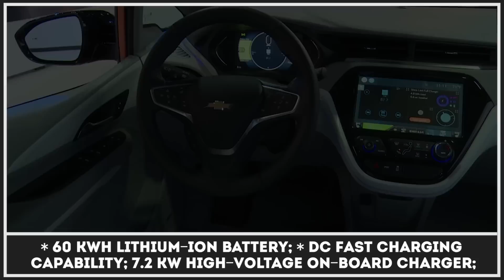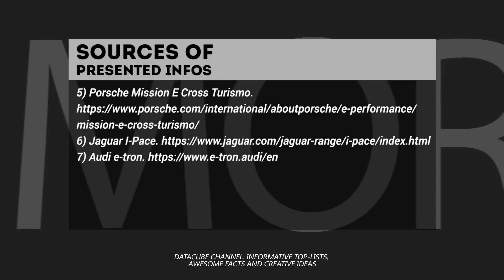Top 7 Electric Crossover SUVs w/ 250 Miles of Range feat. New 2019 Hyundai Kona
New battery-electric vehicles that will released for the model years of 2018 and 2019 could possibly shift the attention of consumers away from Tesla. Audi, Hyundai and at least a couple new manufacturers finally matured enough to make their own all-electric cars in the crossover SUV bodies.

This video can serve as a quick overview of current market situation. Some cars are already on sale in the USA, Canada, Europe, Asia and China, so we were able to add prices and final technical information about them, while some are waiting for their first public debuts (companies already confirmed their production, though).

Short list of things this video presentation will teach you (information about the sourced used in making this video are in the end of the presentation; image

- Porsche Mission E Cross Turismo can finally set the company to the path of electrifying their whole lineup. The 600hp E Cross Turismo SUV will be good for urban and offroad driving thanks to rugged tires and 310 miles of range;

- Jaguar I-Pace is slightly bigger than most of cars on the list. Despite this, it will still show great range and be slightly cheaper than Tesla’s SUV.

- Hyundai Kona is the competitor for the domination among more affordable EV options. Hyundai are known for making cars with competitive pricing and good specifications, so Kona Electric is the first long-range option to Bolt EV.

- Chevrolet Bolt EV is usually described as the uncool all-electric car. Customers, who are not chasing the hype could have the time of their lives driving this car: it has the range of over 200 miles and low price compared to most of the competition.

- Nio ES8 is the cheaper alternative to Model X that was created for the Chinese market. The main selling point of this big SUV is its pricing. For the smaller amount of money, you get cars that are not less advanced than ones created by Elon Musk’s company.

- Audi Etron is scheduled to start rolling out of the production lines in the second half of 2018. Consumers in Europe can already place their reservations for Audi’s first long-range SUV.

- Tesla Model X: no list is complete without this product. Although everyone is chasing Elon Musk, in 99% of cases Tesla remains on top. Let’s see if anything changes for them this year.